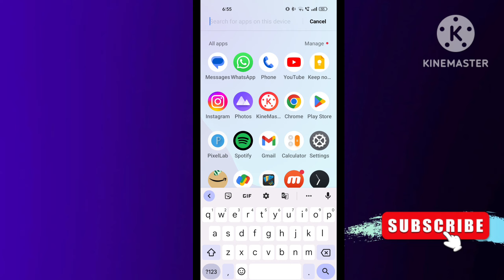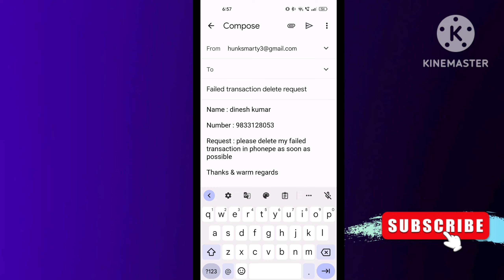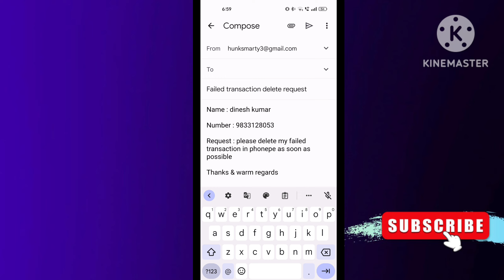phonepe transaction failed delete kaise kare | how to delete failed transaction in phonepe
00:00 phonepe transaction failed delete kaise kare
00:30 how to delete failed transaction in phonepe
01:30 phonepe transaction failed delete
02:00

in this video I'm talking about phonepe transaction failed delete kaise kare